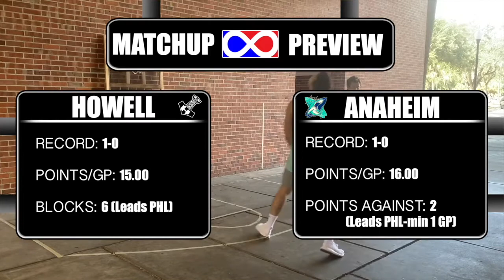PHL II | Howell @ Anaheim | Game 4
PHL II regular season matchup from October 22nd, 2020